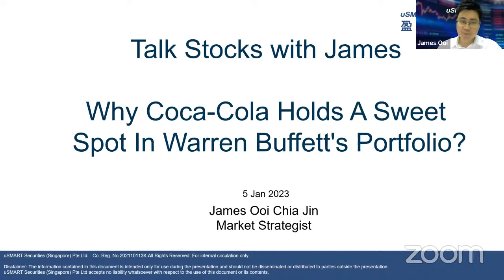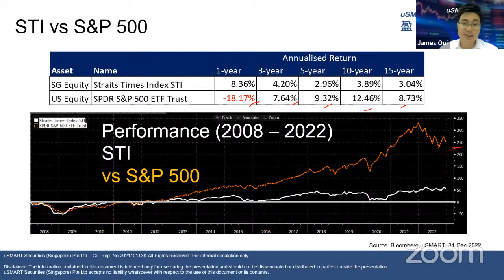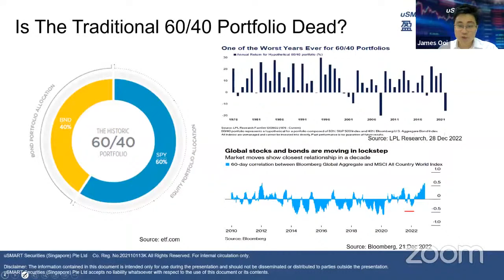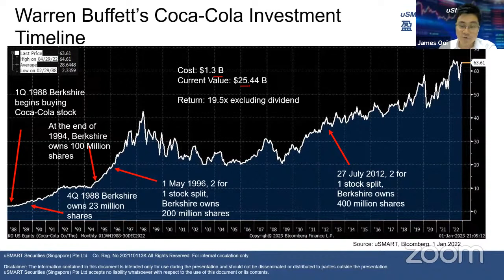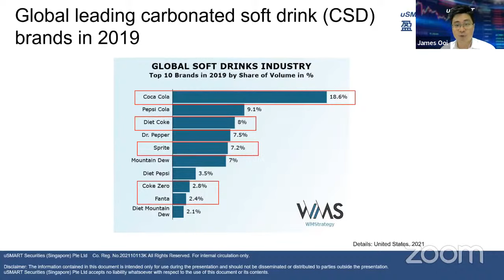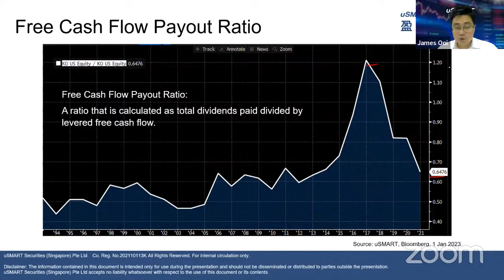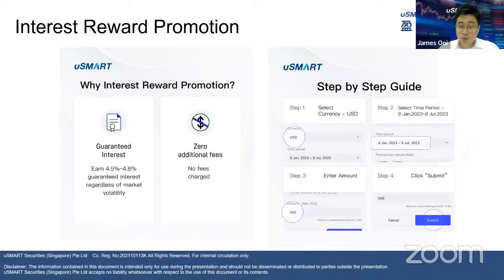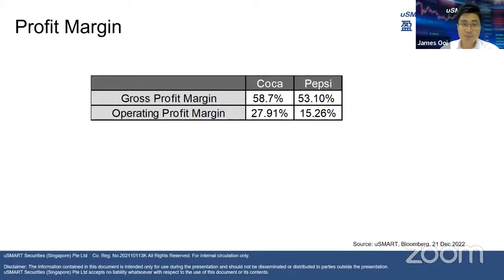01/05 James Live Stream：Why Coca-Cola Holds A Sweet Spot In Warren Buffett's Portfolio?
👉Welcome to 【Talk Stocks with James!】
If you followed Warren Buffett into Coca-Cola (KO), you may want to listen to this topic of 【Why Coca-Cola Holds A Sweet Spot In Warren Buffett's Portfolio?】

✅ Get FREE Cash Vouchers through James's link for signing up uSMART